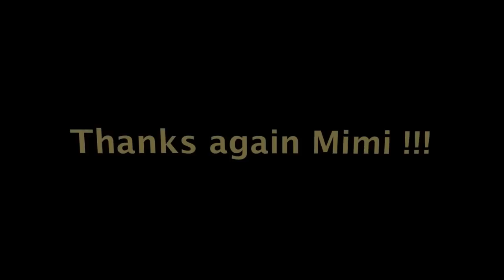Mila de Le Rue est une Ouf !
Une journée passée avec Mila (ma filleule de 7 ans), et mon frère Xavier, entre deux coupes du Monde de boardercross. Magique !